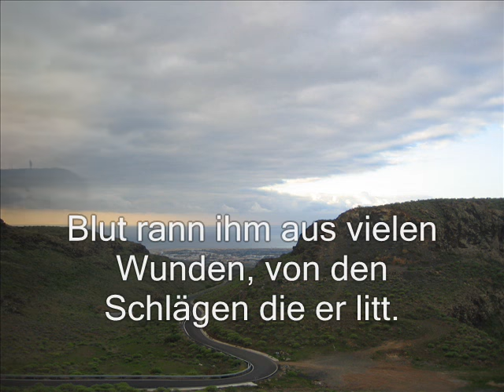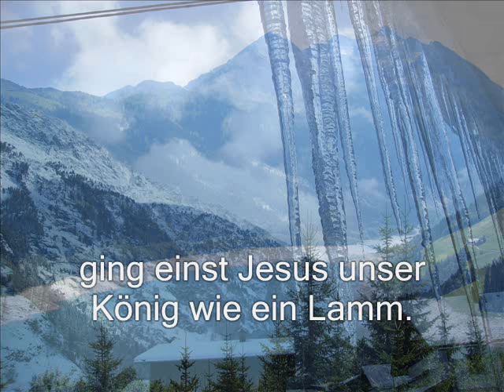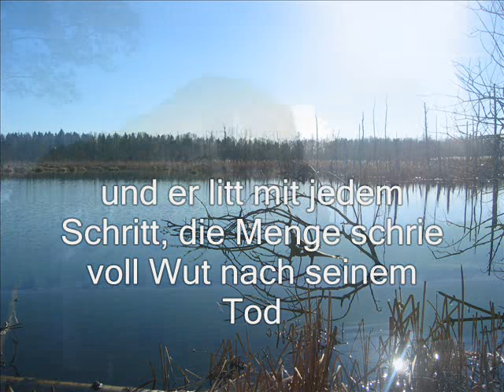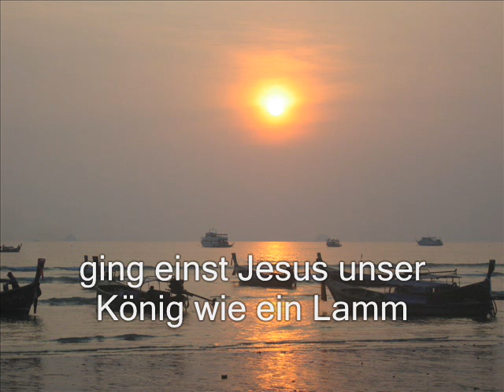Via Dolorosa - Ostern (Gesang)